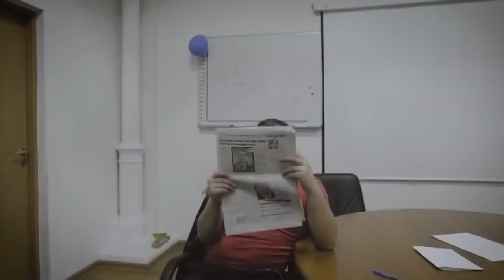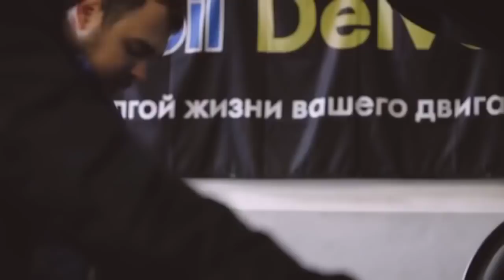БОЕВИК “ПАРНИ ИЗ 90-Х“ Начало Русские Криминальные Фильмы 2017 боевики Новинки